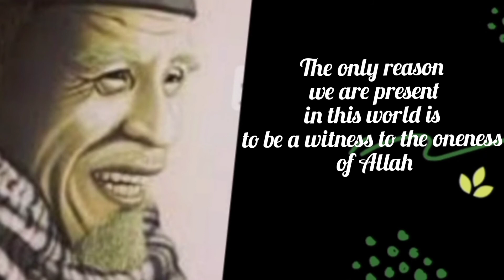Best Quotes from famous people...! |NSPIRASIONAL QUOTES for LOVE & LIFE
Thank so much.
Keep smile and always happy...🙏🙏🙏❤️